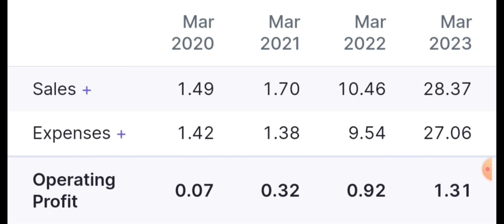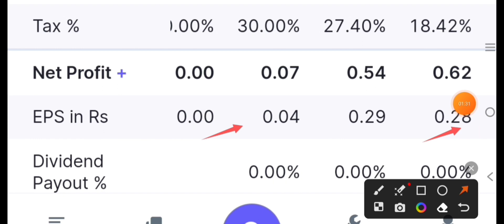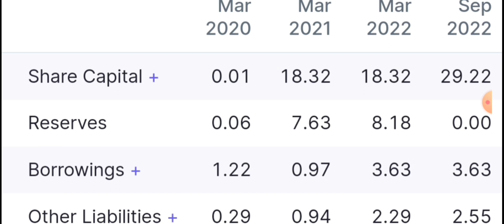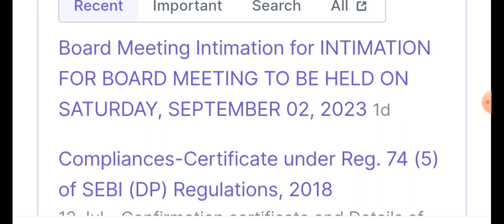Amazon का बाप Share अब इंडिया में करोड़ों नही अरबों बनाके देगा || Best Stocks to buy now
Paisa banao

Fundamentally Strong Stocks Under 100 Rs. | Good stocks to buy under INR 100 |

Best stock to buy now | Stocks To Buy Now I 52 week low stocks

Topic Covered -

stocks under 100 rupees today
stocks under 100 rupees tamil
stocks under 100 to buy now
3 breakout stocks
breakout shares
breakout stocks
stock market
equity shares
stock market
share market
multibagger stocks
best multi-bagger stocks to buy now in 2023
shares
best share to buy now
multibagger
stock market for beginners
invest
stock
nse
100 rs
fundamentally strong undervalued stocks
fundamentally strong penny stocks under 5 rs
best stocks under 100 rupees
in india
best stocks less than 100 rs
best penny stocks under
100 rupees
fundamentally strong stocks
fundamentally strong stocks under 100
fundamentally strong stocks under 500
fundamentally strong stocks 2023
52 week low stocks to buy
it share latest news
small cap stocks
52 week low stocks to buy
2023 best mutual funds
multibagger stocks for 2023
52 week low stocks to buy
portfolio 2023
portfolio 2022
the best portfolio
best stock portfolio right now
best stocks portfolio
best portfolio stocks nse
best nse portfolio
Undervalued Stocks
Share Market
Share Market
Investment
Trading
Demat Account
Trading Account